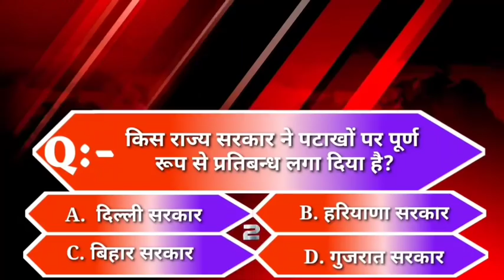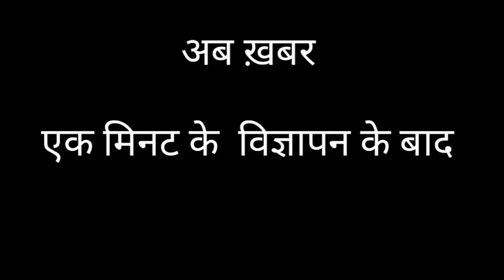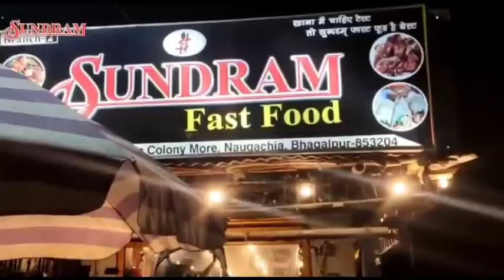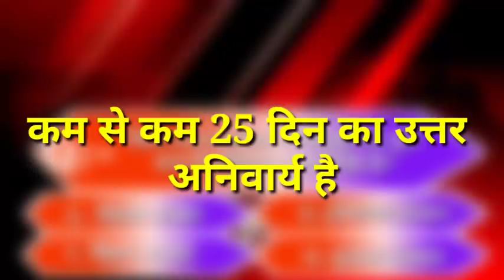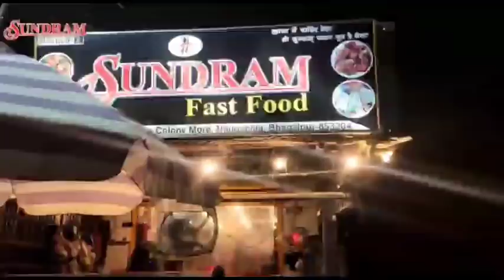BHAGALPUR-NAUGACHIA NEWS// भागलपुर, नवगछिया सहित आसपास की ख़बर (07/11/2020)//GSNEWS